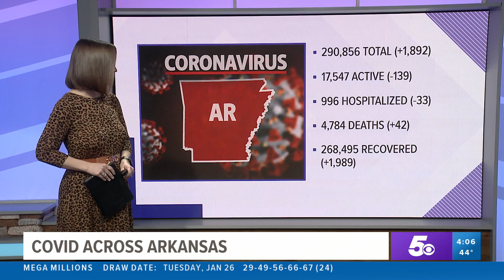Arkansas Coronavirus Update - January 28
A look at the latest case numbers for the coronavirus in Arkansas on Thursday, January 28